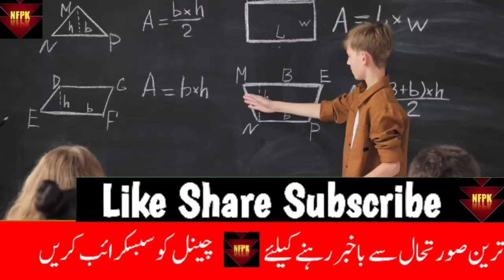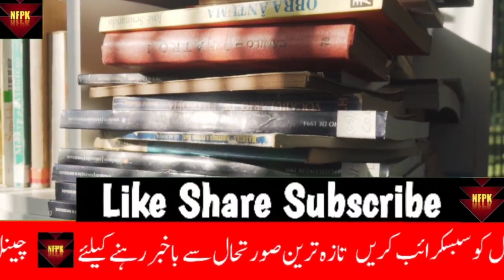Latest Education News | Exman 2023 Cancel | Latest News About Scool Close | New Virus | Muraad Raas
Update about Murad Raas